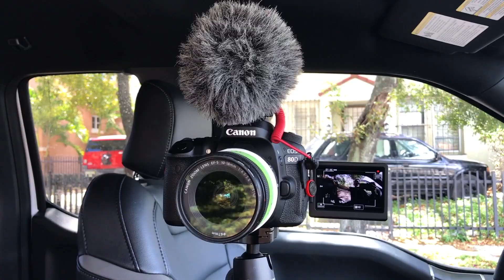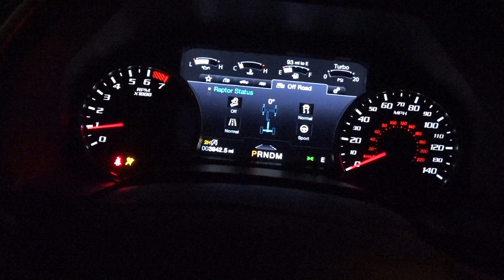Ford Raptor 2017 en Miami - Vlog 060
Definitivamente es ahora mi Camioneta favorita.